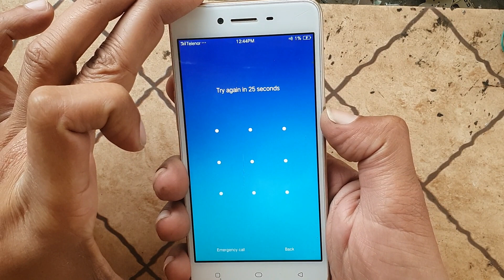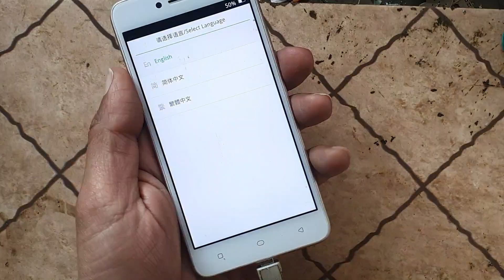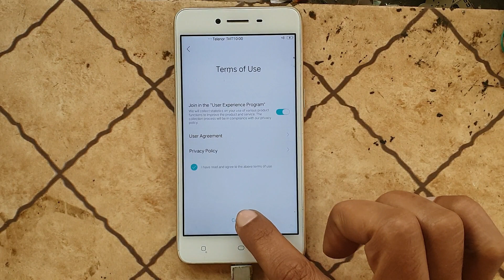Oppo A37 Hard Reset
Take a look at this simple and easy way to perform a Factory Reset in Oppo a37. Learn how to hard reset your device. Smoothly wipe all data from your device and erase all personal information. Open the settings and accomplish the hard reset. Afterwards, set up your device as a brand new one.

How to hard reset Oppo a37 How to factory reset Oppo a37? How to wipe data in Oppo a37? How to erase personal data from Oppo a37? How to permanently delete files in Oppo